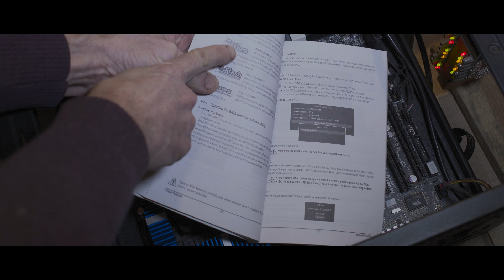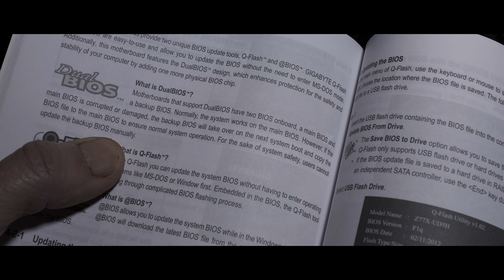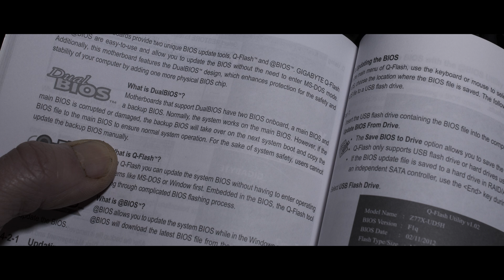"Dead" PC that Fails POST? Power Supply Clicks and Dies? It Might be the BIOS!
A power supply that clicks and shuts down is not always a hardware failure!
If your motherboard supports dual BIOS, try this first, and maybe skip lots of troubleshooting and lost time, and maybe lost money, too!
It is the only way to be sure you can find more of them. The youtube "recommender" algorithm is not your friend.